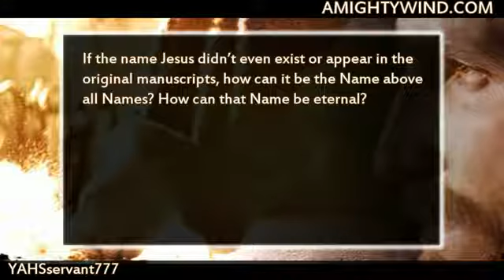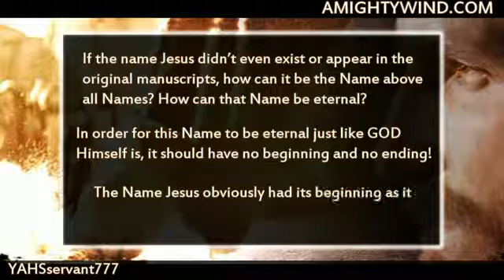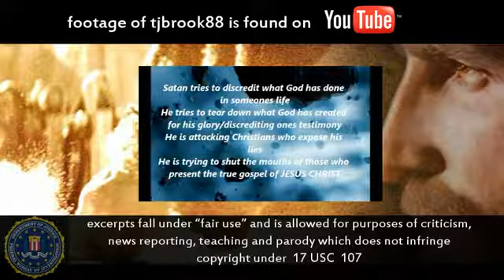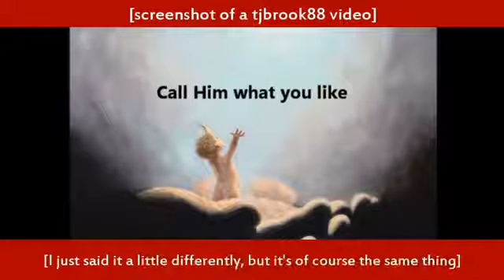The True Name of Jesus Christ, I LOVE IT!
(video originally uploaded by YAHSservant777 aka yahsservant007)

For the cause of YAHUSHUA ha MASHIACH/Jesus Christ and the Truth we are battling a network of satanists disguised as Christians on YouTube. In the Anointing and the Power of the Holy Spirit we expose, rebuke and reprove the enemies of GOD who have targeted AmightyWind Ministry and our Pastor Elisabeth Elijah for harassment, character assassination and defamation. In YAHUSHUA ha MASHIACH's Name we battle the bride of satan who are planted in the midst of the Christian community to sow lies, confuse and deceive the people. They are mainly targeting lukewarm Christians and new converts for recruitment, teaching them by example to twist the Word of GOD and use it as a weapon against AmightyWind Ministry and pastor Elisabeth Elijah who is "yahsladynred" on YouTube and to provoke GOD Almighty through blaspheming what they don't even understand. Please visit our main channels; yahsladynred, YAHSLittleOne, ablewaterwalker, YAHSservant777, yahsservant007, jarofclay9, YAHSsheep777, TrustYAH777, YAHsHolyMinistry, Lawkeeper101, WeepingLambofYAH, YAHUSHUASFIRE, DaughterofYAH27, EFESIOSSEISDIEZ, Reuven0725, YTforYAHUSHUA, native0083, he4rtofflesh, atyahushuasfeet7, Abbasbeeloved, superprayer777, chos3n23, VictoryinYAHUSHUA777, 4theTruth100, Daughterofdestiny100, yahschild144,vinnyhb2, seekYAHUSHUA and more to be blessed with the Truth, Testimonies for YAHUSHUA ha MASHIACH's Glory and the Prophecies that were spoken by ABBA YAHUVEH/YAHWEH, YAHUSHUA ha MASHIACH/Jesus Christ and the RUACH ha KODESH (Holy Spirit) through Prophet Elisabeth Elijah (yahsladynred).

The following YouTube usernames are enemies of all that is good and Holy, and consist of satanists, occultists, witches and character assassins posing as Christians that have targeted AmightyWind Ministry with senseless assaults, horrendous propaganda, hate campaigns, slanderous lies and harassment: Pastorgeorgec, LiftAloft aka robreedesq, Bruce Brickner aka TheNINTHCommandment aka StarfishZombie, tjbrook88 aka MsTJBrook aka Karen aka Connie, DRusseII aka Darlene Russell, savedbyjesusblood aka jesuslovesroger, Nephtali1981 aka taliforgod, MLove4Christ aka Molly Love, violetkitty411, childofyahvh aka Barbara, pothead ThickShades, marijuana addict ThickShadesResponse, satanist ThickShadesRaw, stalker ThickShades0, troll ThickShadescom, druggie thickshadesreport, harasser ThickShades1 aka dohmightywind aka lomightywind aka lolmightywind aka duhmightywind, shockofchrist, lostandfoundher, KECOG, lacybunny, TheKathleenBean aka wisdomhunter93, donny71954, crosswayokc, troll mimicaxresurrected, stalker mimicabastardos, harasser ytguiltyconscience, gluteusilluminatus aka theglutesofwrath aka theglutesoflove, inventorgorilla, Ashley Dakota... these are all enemies of YAH. Please do not visit their channels or watch their videos for your own spiritual wellbeing as these people are demonized and driven by satan to attack AmightyWind/AlmightyWind Ministry.

May YAHUSHUA's true Sheep and Lambs be blessed by AmightyWind Ministry's videos, teachings and the Prophecies spoken through Prophet Elisabeth Elijah (yahsladynred)